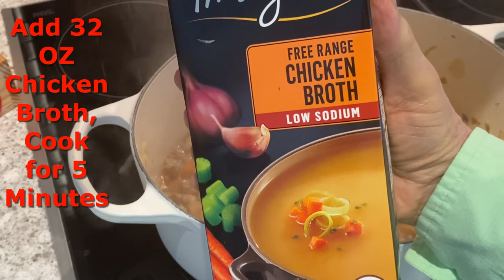Mushroom Soup with a hint of Sherry Ron Crider 9 18 21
This soup has no dairy, No cream,it is a stock based soup.
Assorted Mushrooms, Onion, Carrots, a little garlic, Olive Oil, Butter and Chicken Stock.